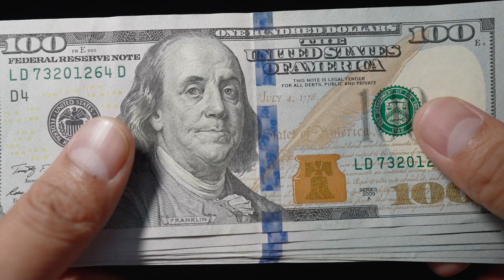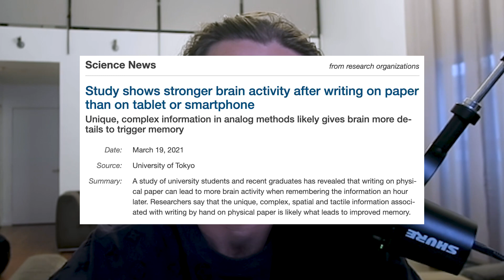THIS Changed My Life | How to Live Your DREAM LIFE Revealed.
Ever wonder what the rich, successful, and happy know that regular people don't? But more importantly why they DO NOT want you to know? I am going to reveal the secret strategy that I have consistently used to bring my dreams into reality.

Over the last couple of years, I have went from nothing to someting. From dead broke on a farm to the Top 1%. My businesses are thriving and now I can literally do whatever I want, whenever I want. Now get ready to do the same.

Check me out on Instagram as well: Instagram.com/treycolley